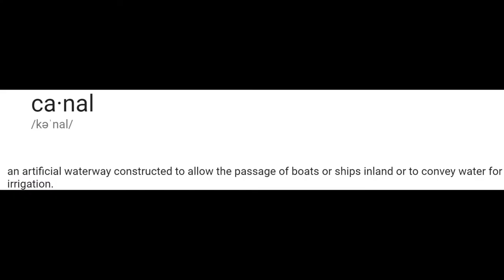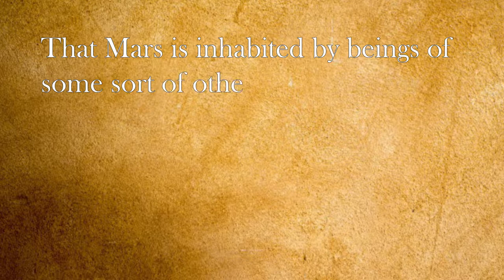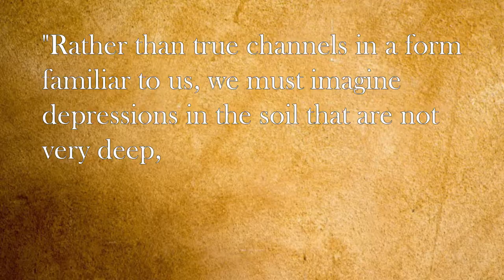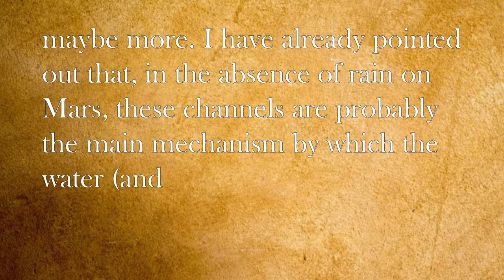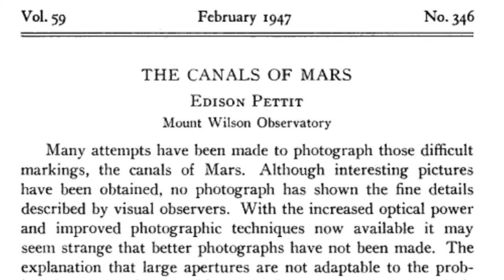The Hunt for Mars' Mysterious Canals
Mars had a secret for decades, and its secret was...that it had no secret. But just because the secret didn't exist, didn't stop astronomers from searching for it. For decades an intense battle raged over whether or not Mars was home to an intricate series of canals spreading hundreds of miles across the planet's surface. What were the canali for? Why were they there? Well, no one really knew. Some speculated they were the foundation of a planetary wide agricultural system, transporting water from deep craters to urban areas and farmlands across the globe, built by an advanced extraterrestrial civilization.

But even without knowing what they were used for, many astronomers were sure it existed. The most notable among them was one Percival Lowell, a world renowned astronomer most known for his later discovery of pluto. In 1894, using state of the art telescopes, Lowell observed what he believed to be canals on the surface of the red planet. At first there were only a few, but as word got around and more and more astronomers cast their gaze upon the red planet, more and more canals started to appear. It seemed the entire planet was covered in them and each year the number of martian canals appeared to grow, almost as if the martian men were still building them.

But this craze wouldn't last, and soon it would be discovered that what many thoughts had been canals, were really an optical illusion created by the telescopes of the day. Although, more than a century later modern-day astronomers recorded observations of canals on the Martian surface, caused by summer water melting into streams. Now, more than a hundred years later, we're left questioning if the martian canali of the 19th century were really just an optical illusion after all.